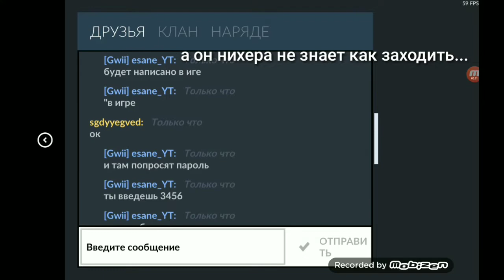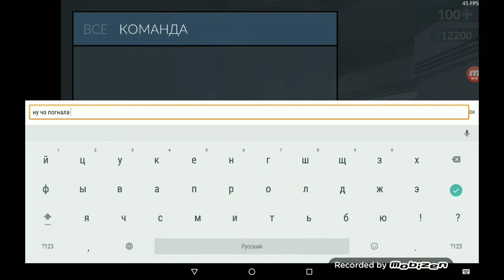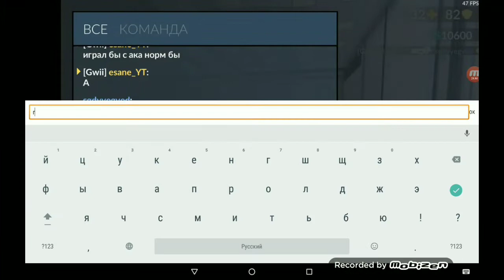Дуэль против ПЛАТИНЫ на БЮРО l МОНТАЖ Critical Ops